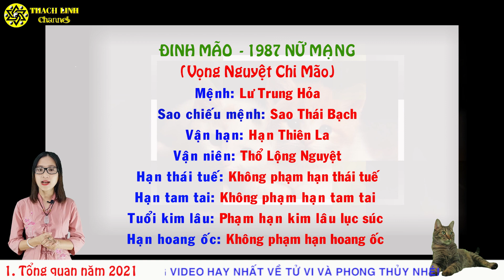TỬ VI TUỔI ĐINH MÃO 1987 NỮ MẠNG TRONG NĂM 2021 GIÀU CÓ MAY MẮN VẬN HẠN THẾ NÀO ĐẦY ĐỦ CHI TIẾT NHẤT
Xem thêm:
1.Cách hóa giải hướng nhà xấu phạm tuổi chủ nhà

Dịch vụ cung cấp:
1. Tư vấn phong thủy nhà cửa, văn phòng, công ty - Bao gồm lập hồ sơ thiết kế kiến trúc
2. Tư vấn phong thủy nhà máy, quy hoạch khu đô thị
3. Tư vấn Phong thủy nhà thờ, đình, chùa, miếu, phủ
4. Tư vấn Tứ trụ, bát tự, Tử vi
5. Dịch vụ đặt tên công ty, tên thương hiệu, Logo nhận diện thương hiệu
6. Cung cấp Vật phẩm phong thủy, pháp khí phong thủy, Nguyên liệu - vật tư sản xuất - chế tác Vật phẩm phong thủy.
7. Dịch vụ xem ngày cưới hỏi, khai trương, ký hợp đồng.
8. Dịch vụ khai quang, điểm cốt, nạp khí cho vật phẩm phong thủy